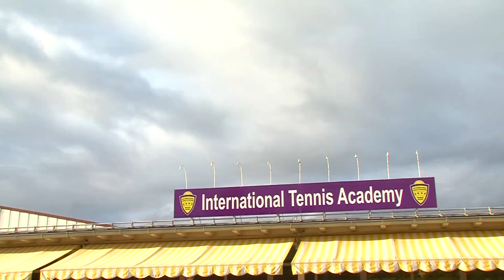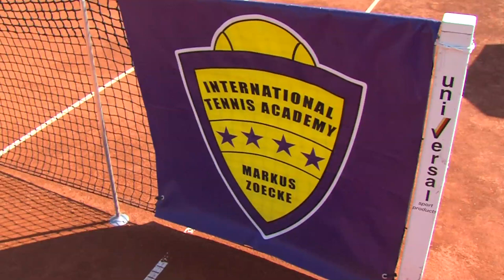ITA Eröffnung 09.09.2011 mit Michael Stich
Markus Zoecke und sein Partner Wolfgang Sogorski (ICC) haben am 9.September 2011 die International Tennis Academy in Oberschleissheim bei München feierlich eröffnet.
Neben Michael Stich war auch Matthias Bachinger zu Gast.